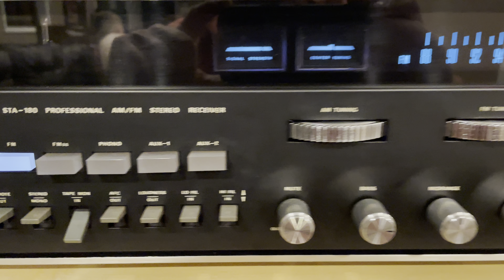Realistic STA-180 Receiver from 1972, 60WPC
Realistic STA-180 semi-yearly workout.  1971/1972 60WPC.  Purchased this on Facebook Marketplace earlier this year in original condition, as it is right now with the exception of a full clean out and relamp.

There’s some folklore and I wish somebody knew more about this, but apparently Realistic didn’t make a dime on these, and it is in fact made by Hitachi based on all of the imprints inside.  Really beautiful and nice looking unit.

This one works perfect, it really needs a recap, it’s not performing exceptional but it certainly sounds good, and is powering my HPM 100’s just fine, but you can’t go too deep on the bass or or struggles.  Not worth pushing it, and considering as old as I am, I’m not gonna stress something that’s older than me.